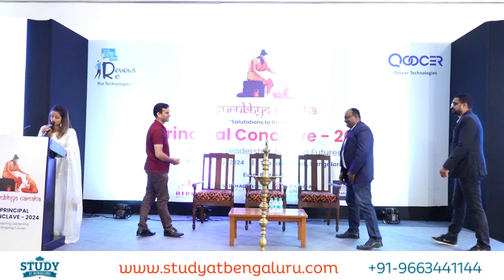ISRO - Research Officer's Voice Echoes Beyond Boundaries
Delve into the world of ISRO's recent missions and future plans through the perspective of a dedicated Research Officer. Explore the groundbreaking achievements and ambitious goals that define ISRO's journey towards space exploration and innovation.

Join us as we unravel the mysteries of the cosmos and witness ISRO's unwavering commitment to pushing the boundaries of space research. Stay updated on the latest developments and future endeavors that promise to redefine our understanding of the universe. 🌌💫

ISRO SpaceResearch Innovation FuturePlans CosmicExploration ResearchOfficer BeyondBoundaries"

"Unveiling the Marvels of ISRO: A Journey Beyond the Stars 🚀🌌

Prepare to be awestruck as we take you on an exhilarating ride through the extraordinary world of ISRO. From launching satellites into orbit to exploring the mysteries of the cosmos, ISRO's groundbreaking achievements have captivated the world.

Join us as we delve into the heart of India's space agency, where innovation meets ambition and dreams take flight. Witness the magic of ISRO's technological prowess and the brilliance of its dedicated team as they push the boundaries of space exploration.

Discover the untold stories, the remarkable missions, and the vision that propels ISRO to new heights. Get ready to be inspired, amazed, and filled with wonder as we unravel the stellar legacy of ISRO, igniting a sense of pride and curiosity in every heart.

Buckle up for an unforgettable journey through the stars with ISRO – where the sky is not the limit, but just the beginning. 🌟💫

ISRO SpaceExploration Innovation BeyondTheStars ViralContent Inspiration Technology"